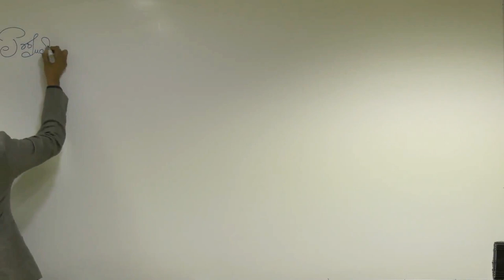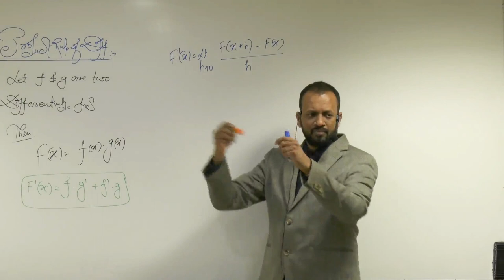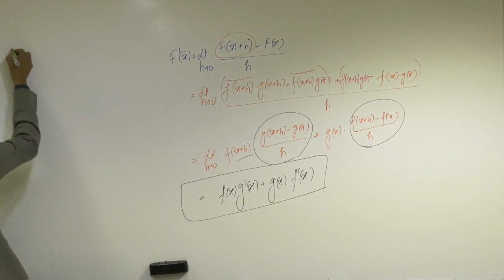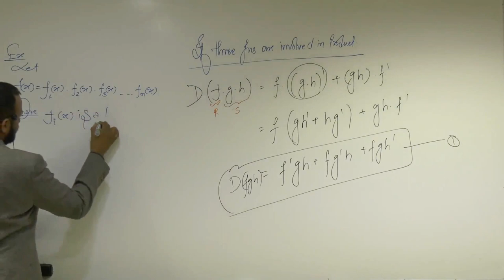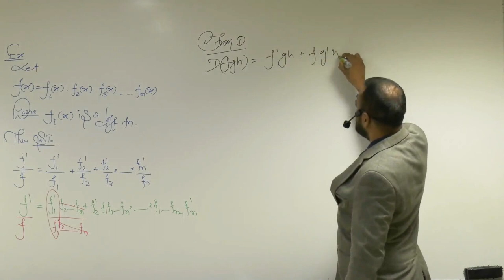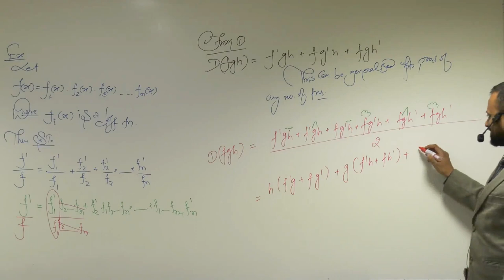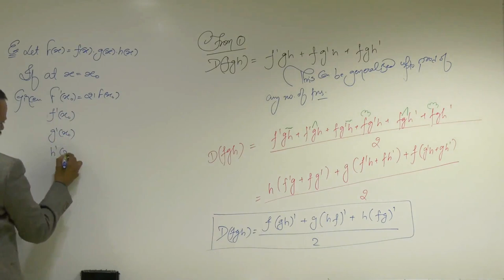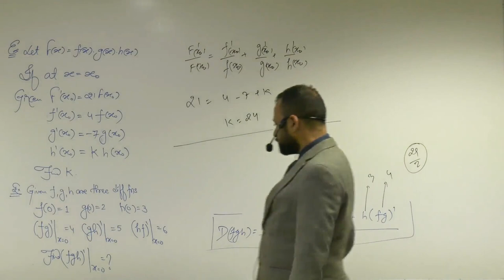Product Rule of Differentiation-01 By Prakash Gupta (PG Sir) B.Tech. IIT Bombay